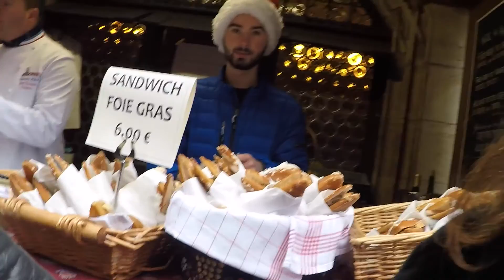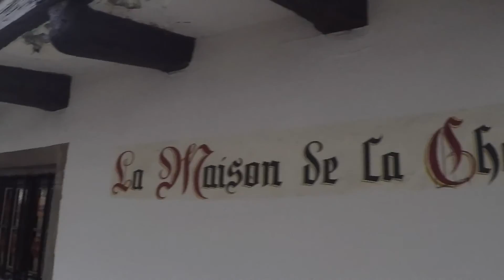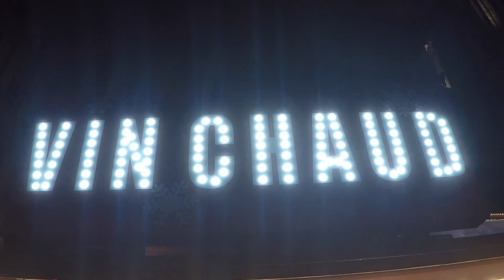STRASBOURG DAY 2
Travel Vlog. -

laistaliane.oliv

Editing:
Mac Book Pro - IMovies